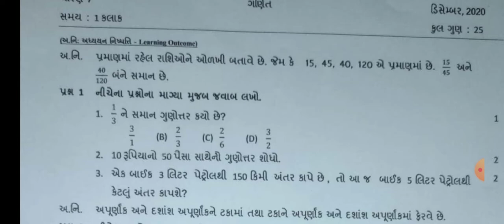ધોરણ 7 ગણિત સામાયિક મૂલ્યાંકન કસોટી સોલ્યુશન પેપર ડિસેમ્બર 2020